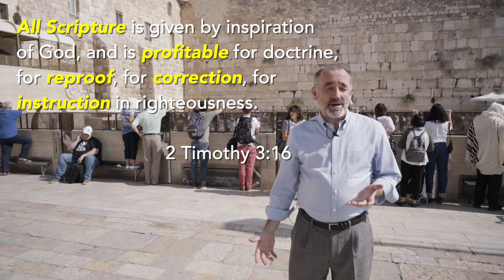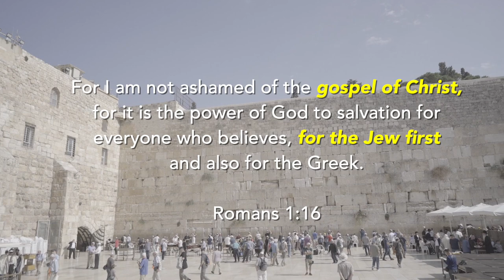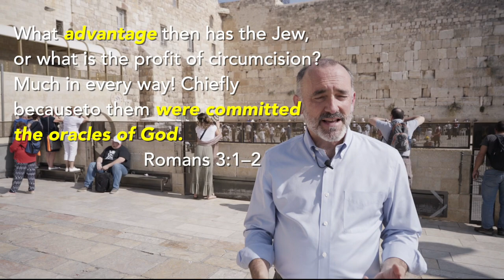Paul's Jewish Background and Respect for Judaism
The apostle Paul as a follower of Jesus (Yeshua) had great respect for Judaism.

Join the global community of Bridges for Peace as we go deeper into God's Word. Fall in love with the Word of God and the God of the Word as never before.